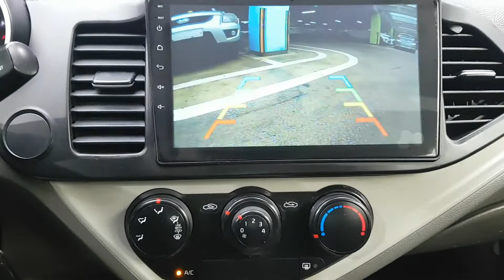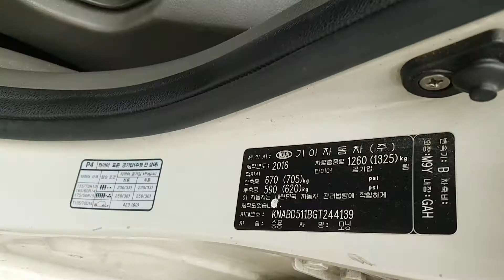2016 MORNING 244139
2016 MORNING 244139